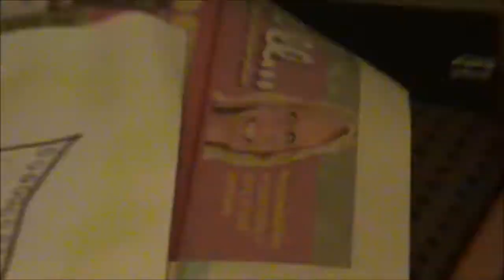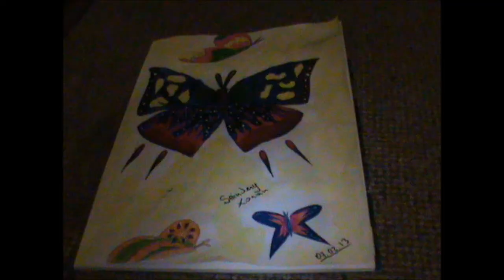Painting of butterflies (watercolor / markers / acrylic paint)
this was so hard to do the little details that i didn't really make the video that realistic. i have used simplest watercolors and markers and acrylic paint

song : the wanted "gold forever"